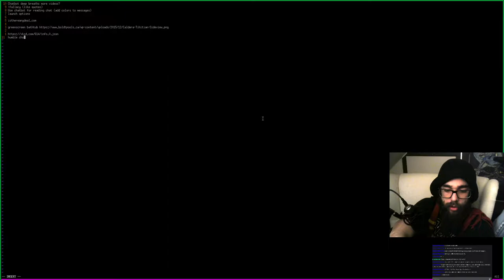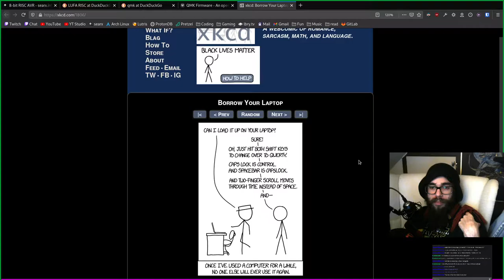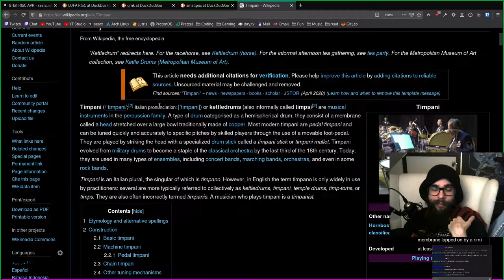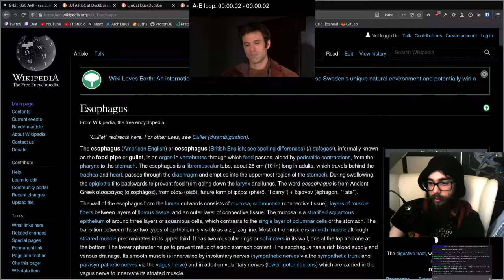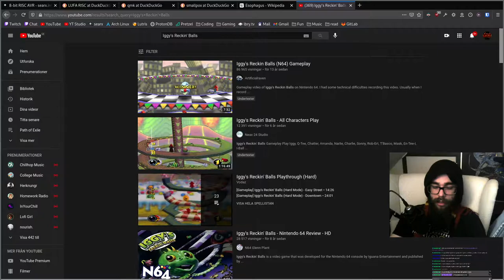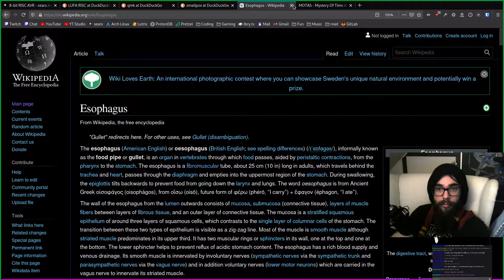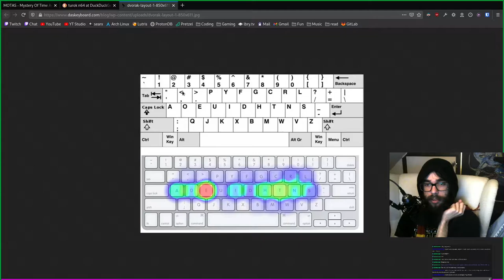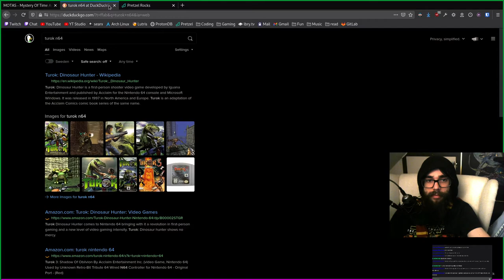Path of Exile: Ultimatum Poison Shadow Archer part 17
Playing a with Frenzy and Toxic Rain for Critical hits and poisons.
Path of Exile gameplay on Gnu/Linux.
07:00 - 12:00 cet/cest every day at